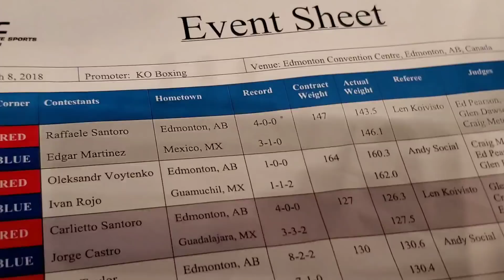Kane Heron vs. Flavio Michel